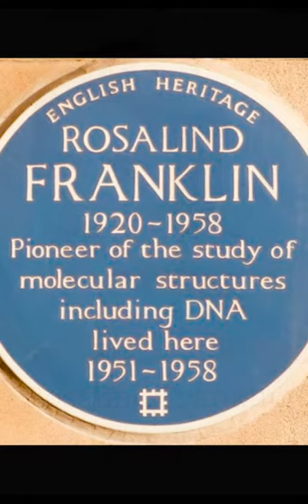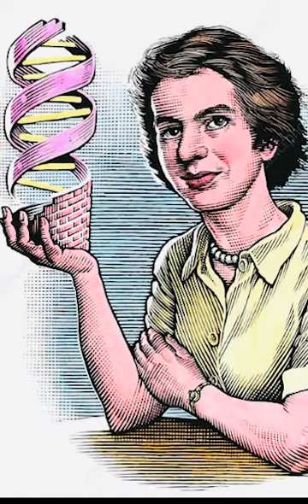Rosalind Franklin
Rosalind Franklin de Chemist

Lady of DNA